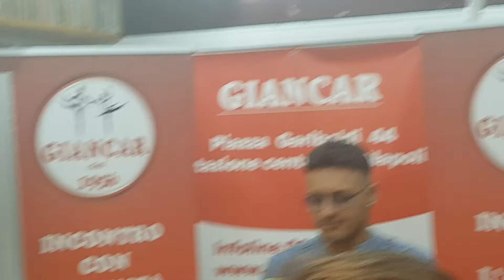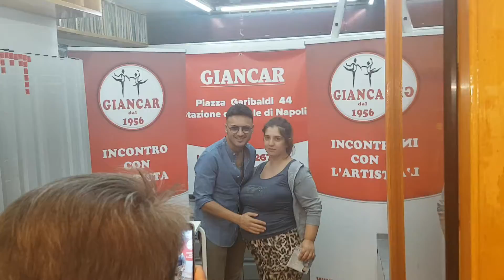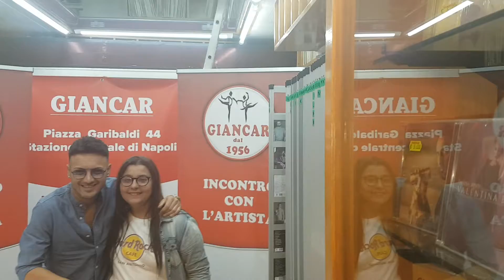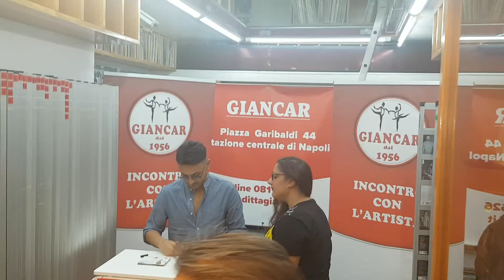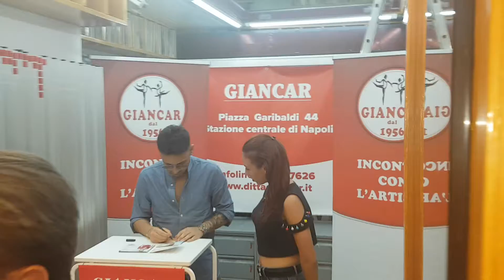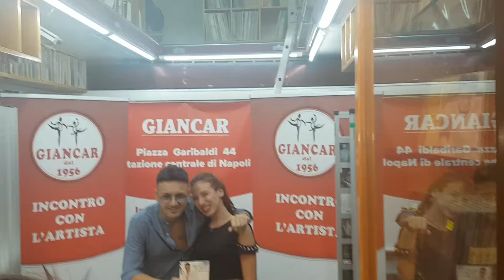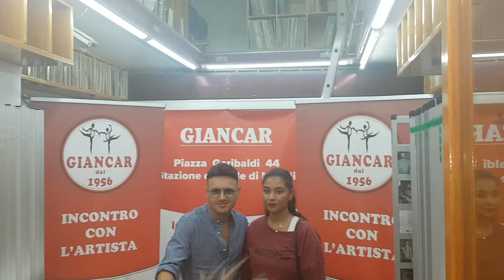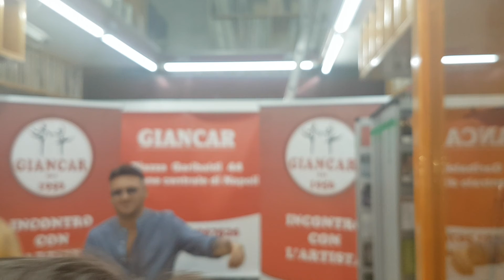Daniele De Martino - Firmacopie Giancar Napoli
Firmacopia con Daniele De Martino presso Giancar (Napoli 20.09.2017).